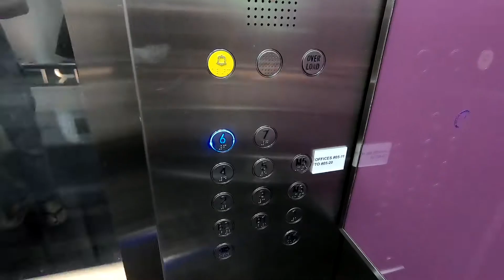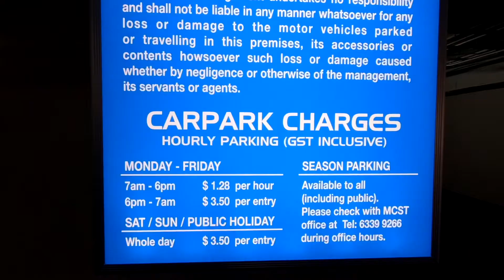How to go dPELANGI@Novotel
Go dPelangi@Novotel from MRT, bus and taxi drop of